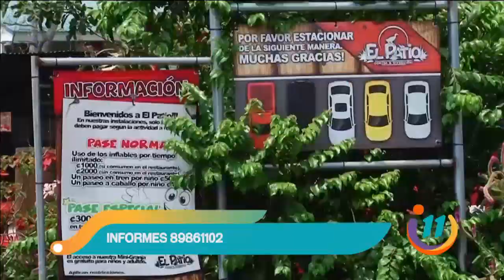Encontramos un bello tesoro en "El Patio"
La pandemia le quitó todo a esta familia sancarleña, sin embargo, supieron encontrar un tesoro en su propia casa.
Con una innovadora idea, llena de animales, la familia Araya supo salir adelante.